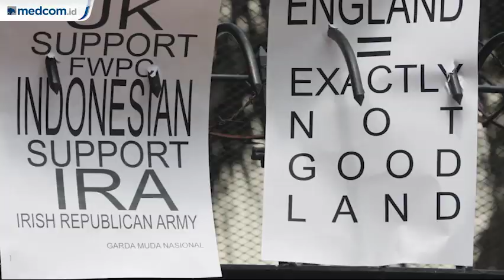Benny Wenda Berstatus Warga Negara Inggris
Nama Benny Wenda muncul kembali setelah aksi protes antirasialisme terhadap mahasiswa Papua merebak di sejumlah daerah di Indonesia. Terutama di Papua dan Papua Barat.

Pemerintah menuding Benny Wenda ikut andil memantik kerusuhan dan gejolak di Papua. Menteri Koordinator Bidang Politik, Hukum dan Keamanan Wiranto menyebut ricuh tak lepas dari aksi provokasi aktivis pro-kemerdekaan Papua tersebut.

Direktorat Jenderal Imigrasi (Ditjen Imigrasi) Kementerian Hukum dan HAM memastikan aktivis pro kemerdekaan Papua, Benny Wenda telah berstatus warga negara Inggris. Benny, yang lahir dan besar di Papua, sudah bukan lagi warga negara Indonesia.